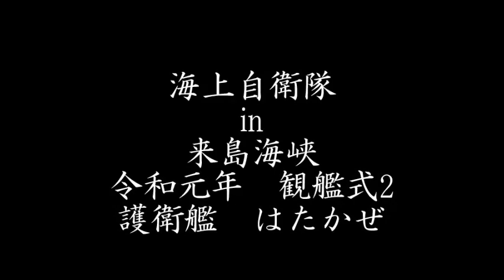海上自衛隊in来島海峡 令和元年 観艦式2 護衛艦はたかぜ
橋上の仲間がはるか横須賀まで言ってまいりまして
艦長にお礼を申したところ
｢台風なのに橋の上に沢山の方がいて・・」
と逆にお礼言われたそうです。